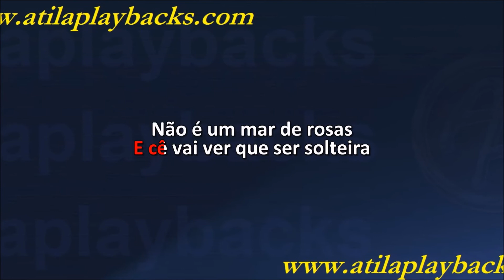Wesley Safadão Medo